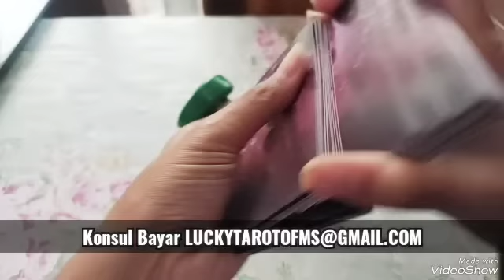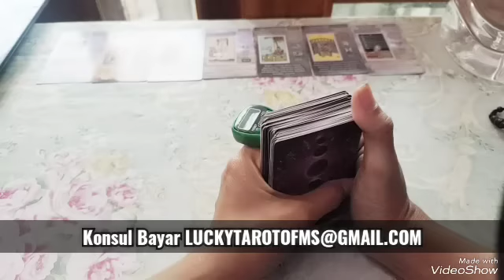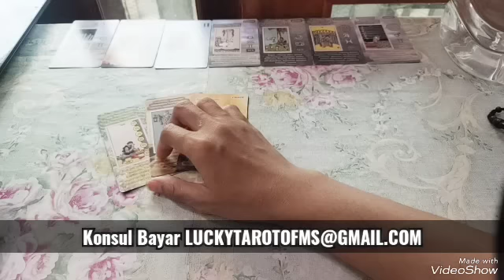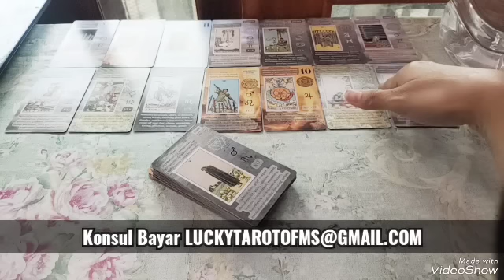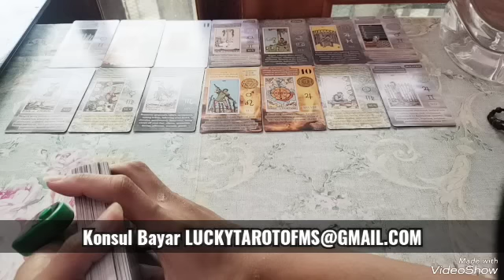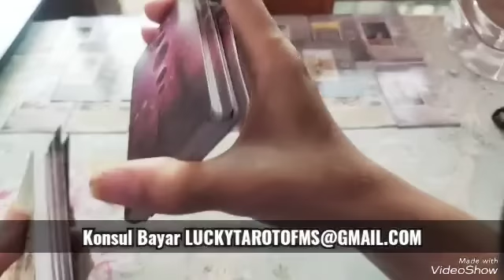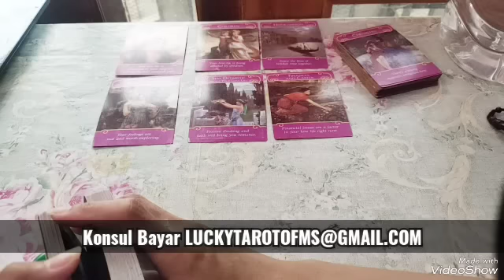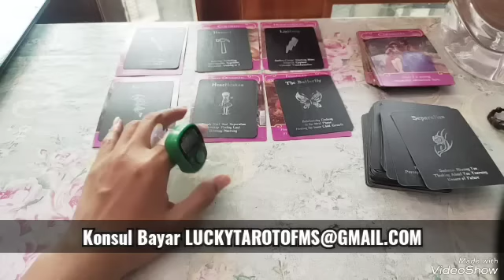KM :APA YANG KARMIC TAKUTKAN AKHIR ITU TERJADI DALAM HIDUP KARMIC